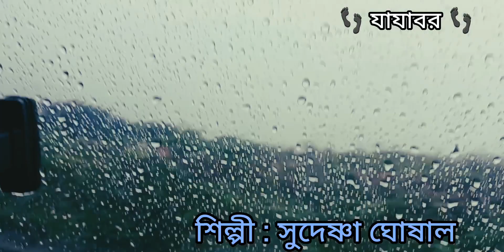দেখেছো কি তাকে ঐ নীল নদীর ধারে....